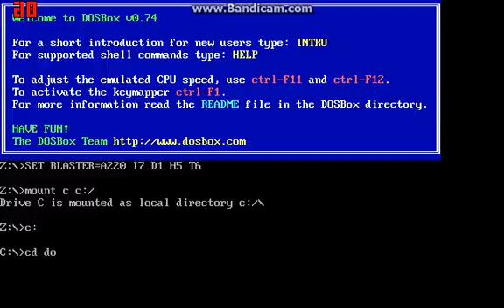The Elder Scrolls playthrough e4 the weapon shop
I KNOW THAT MY GAME IS TOO LOUD!